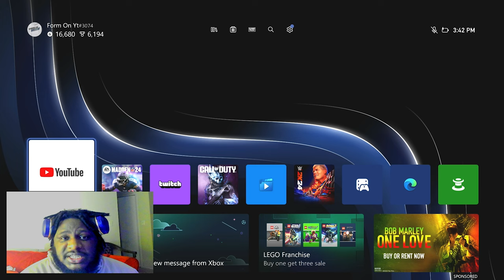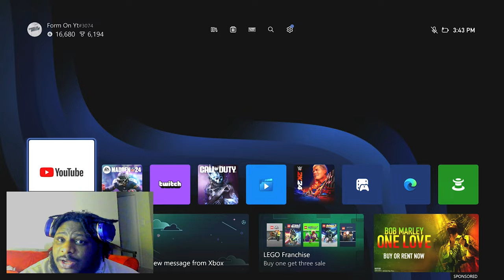FORM VS CLEFFTHEGOD. Ultimate Hell Game For My Superbowl!